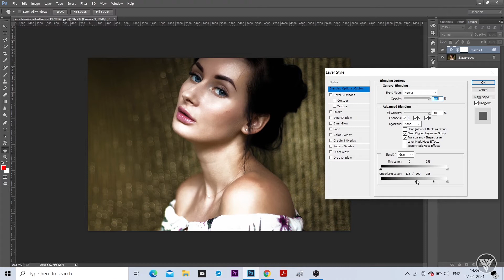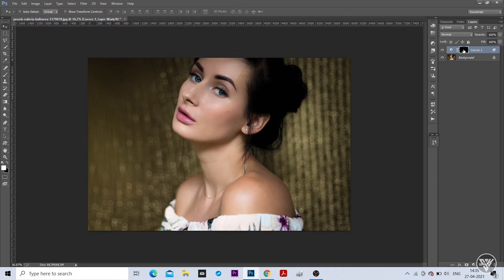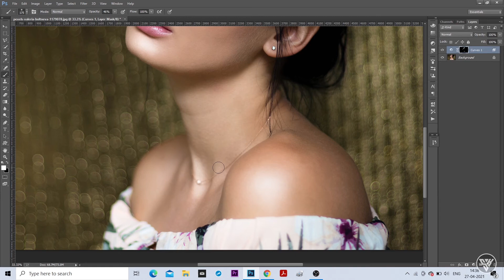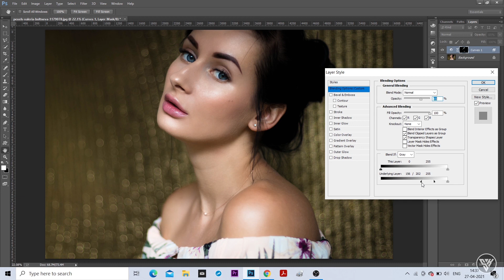Add Shine & Glamour to Your Portraits in Photoshop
In this video we'll be adding shine to a portrait using Blend-If to enhance the highlights and the shadows of the skin and hair, and use masks to locally adjust the values for specific areas.